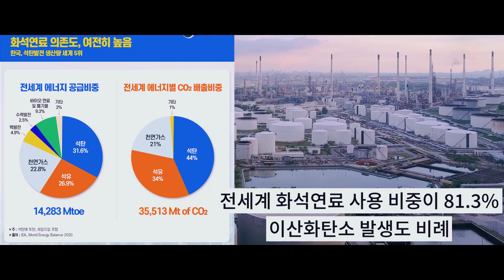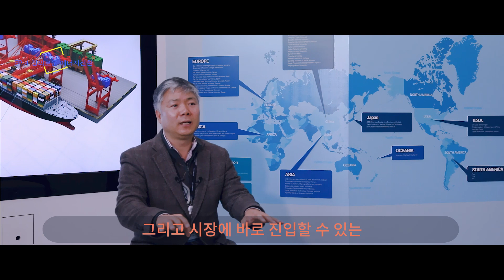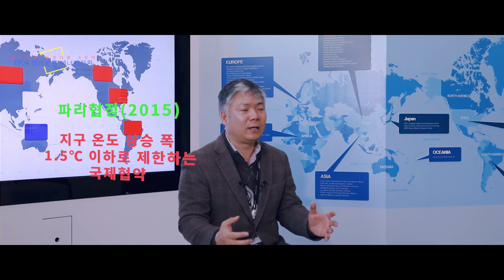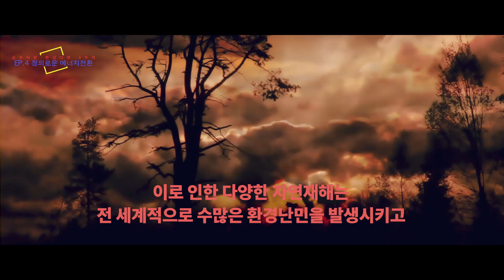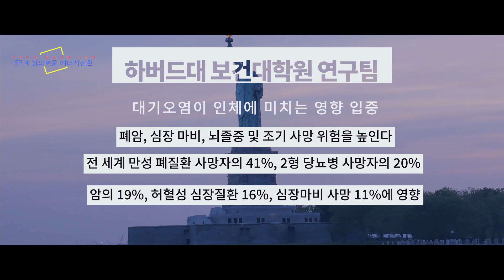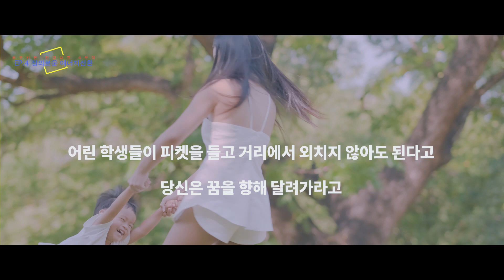LC Contents - 환경 다큐 EP. 04 인류의 지속 가능한 미래를 위한 신의 선물 - 정의로운 에너지 전환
전 세계의 에너지 전환으로 일어날 수 있는 산업 구조의 변화.
그로 인한 대량실업, 정치와 국민적 갈등.
우리는 이러한 사회적 갈등을 피하면서 에너지 전환을 이룰 수 있는 신박한 해법이 필요한 지금!
정의로운 에너지 전환! 로우카본이 만들어가겠습니다.